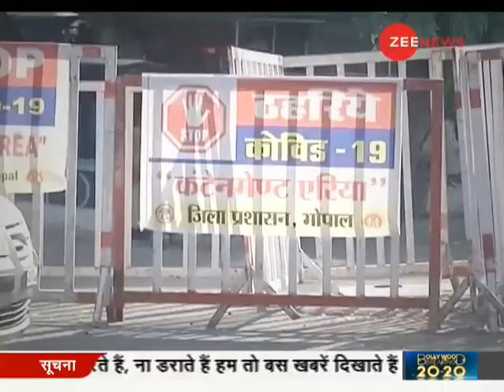देश के 3 महानगर Mumbai, Indore और Ahmedabad ने बढ़ाई चिंता, लगातार बढ़ रहा Corona का प्रकोप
Mumbai, Indore and Ahmedabad, the three metros of the country, have raised concerns as the corona outbreak continues to surge here.

देश के 3 महानगर मुंबई, इंदौर और अहमदाबाद ने चिंता बढ़ा दी है क्योंकि यहां कोरोना का प्रकोप लगातार बढ़ता जा रहा है।

Follow us on Google News for latest updates:

WION: shorturl.at/fwKO0
Zee News English: shorturl.at/aJVY3
Zee News Hindi: shorturl.at/eorM1
Zee Business: shorturl.at/hpqX6
DNA News: shorturl.at/rBOY6
BGR: shorturl.at/eioqL